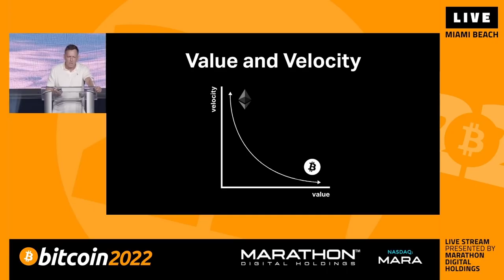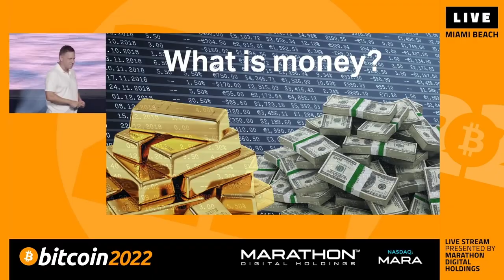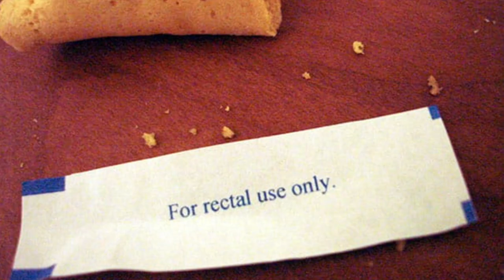Basically Peter Thiel